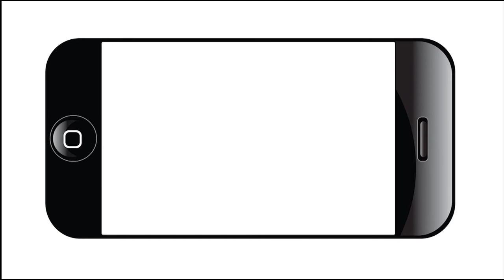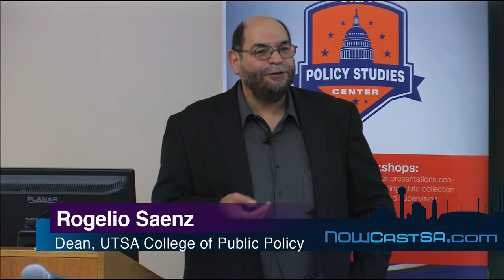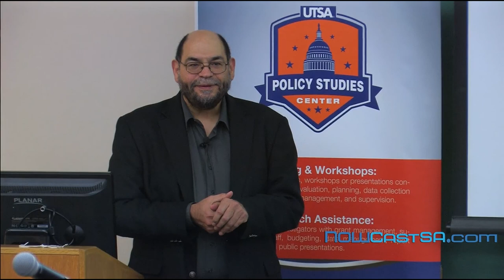UTSA Affordable Care Fair - Panel Discussion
Moderated by Rogelio Saenz, UTSA College of Public Policy Dean, panelists include:

Shirley Gonzales, District 5 City Councilwoman
Greg Gieseman, Community First Health Plans President/CEO
Quiara Sherrard, CommuniCare Chief Revenue Officer
Krysten Chapa, Enroll America Texas Organizer

University Health System will offer free flu vaccines while supplies last, and ACA experts will work at computer terminals helping residents navigate HealthCare.gov in English and Spanish. Other community organizations will have displays and booths with healthcare and insurance information for attendees.